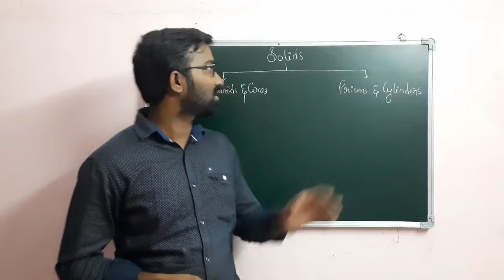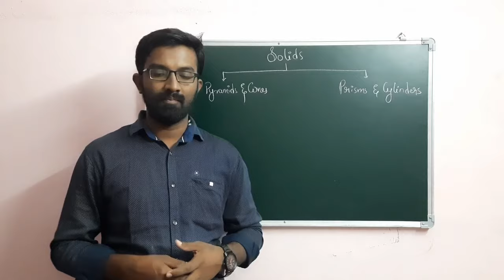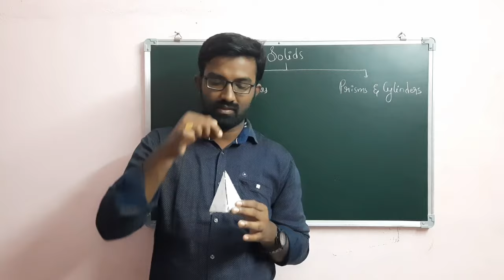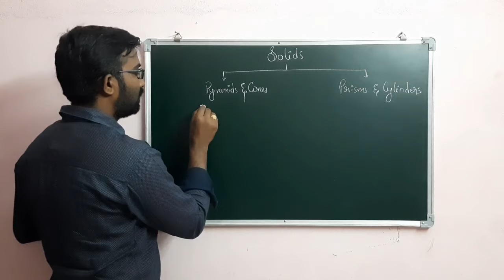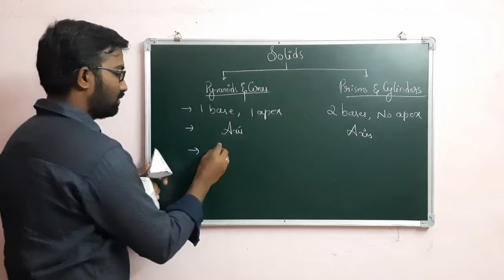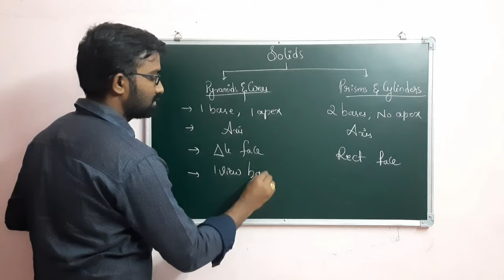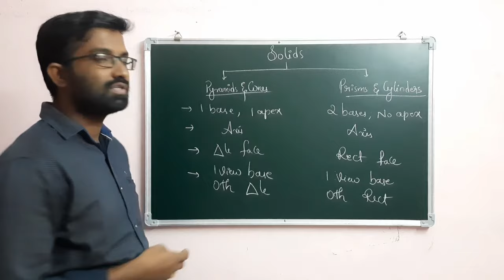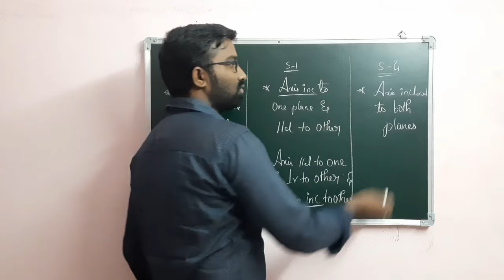Projection of Solids Introduction Video, Telugu Lecture by Subhodaya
Engineering Drawing
Engineering Graphics